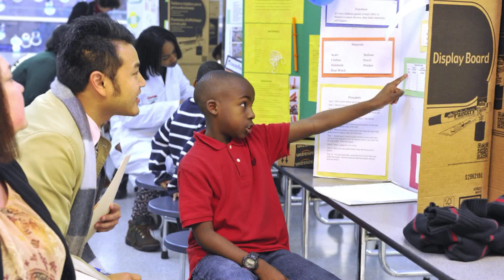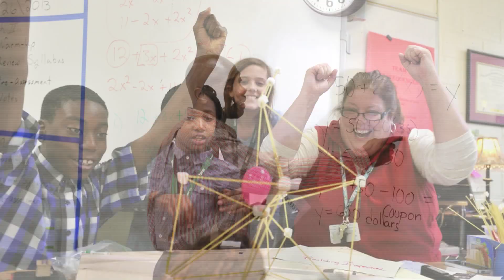Superintendent Winston's Message to Staff